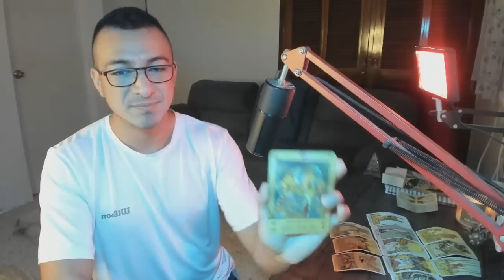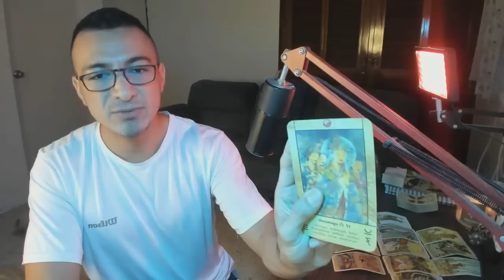ESCORPIO! TU RESPUESTA! ESTO VA MÁS ALLÁ DE LO QUE IMAGINAS! TRANSFORMACIÓN EN ALMAS GEMELAS!